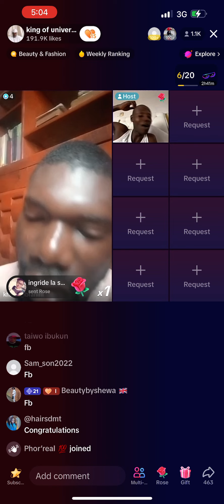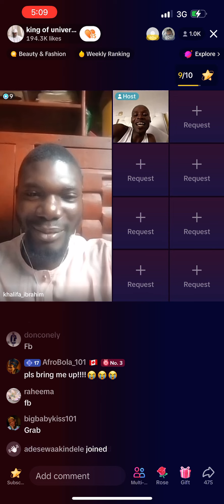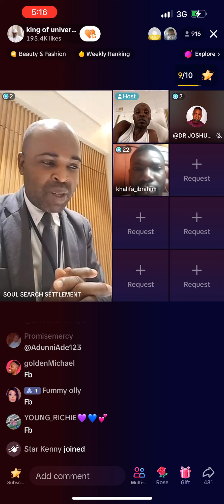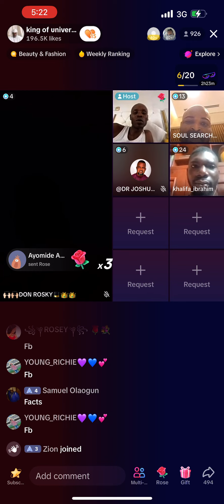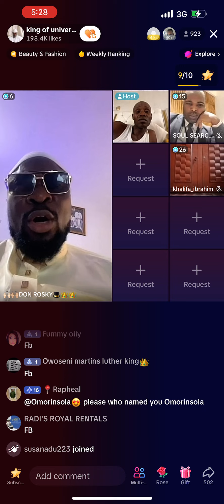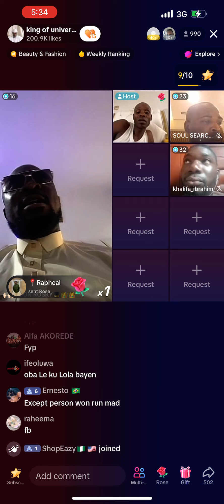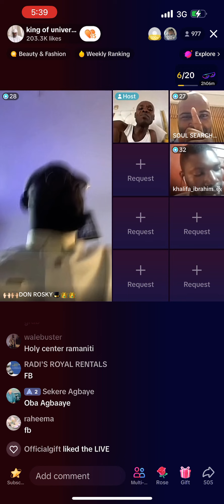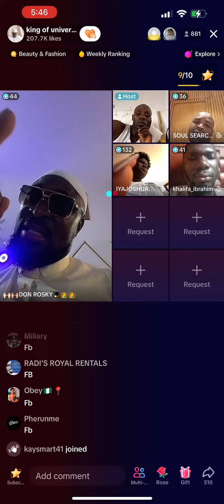Ibeere ati idahun lori asiri nla kristeni musulumi ati alawo )OBA SOLOMON AGBAYE 1)